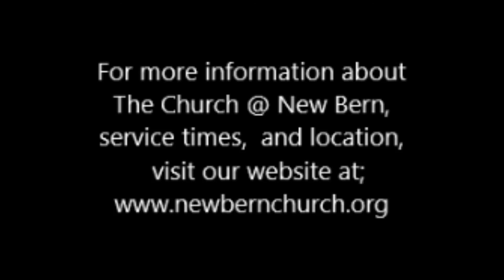TC@NB, 1506, "God's Favor"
"God's Favor"
Message by;  Kathy MacMoran